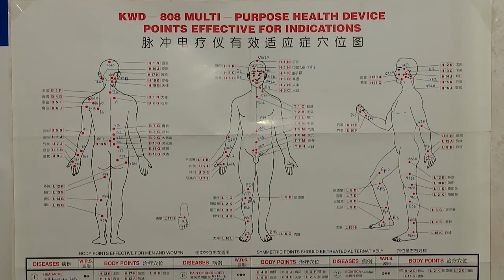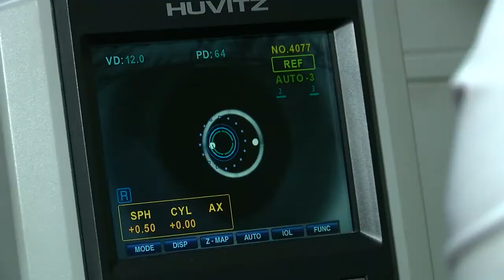СМАРТФОНЫ ПОРТЯТ ОСАНКУ, ЗРЕНИЕ И ВЫЗЫВАЕТ СИНДРОМ «БЛЭКБЕРИ» 19.01.2017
Но, мобильные телефоны могут быть не только полезны. Всемирная организация здравоохранения посчитала: в среднем каждый человек обращается к смартфону 150 раз в сутки.